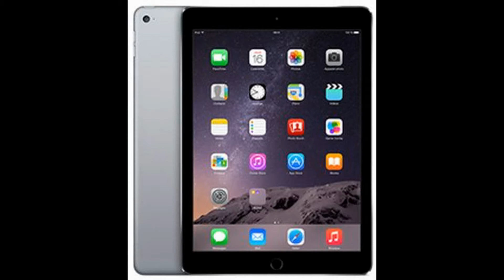diaporama 29 fevrier